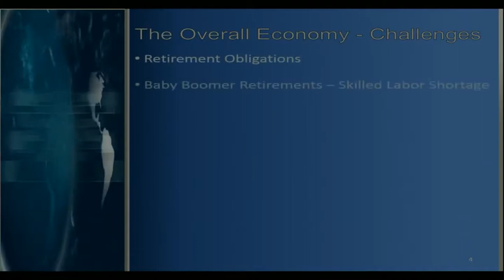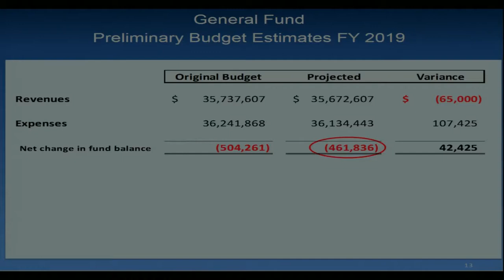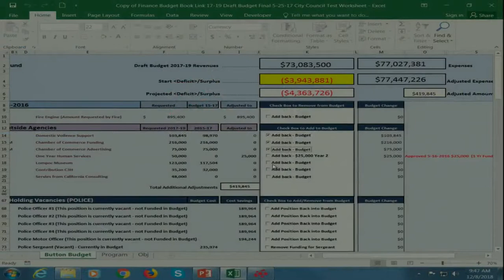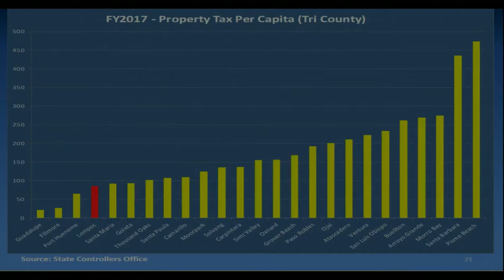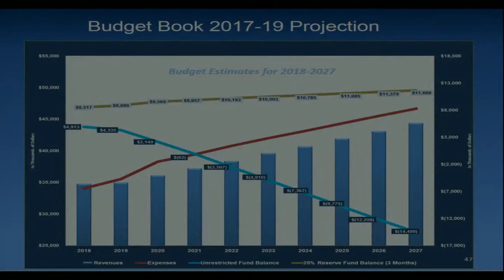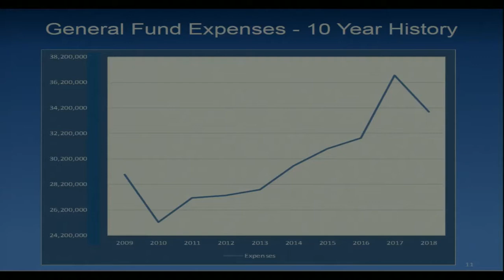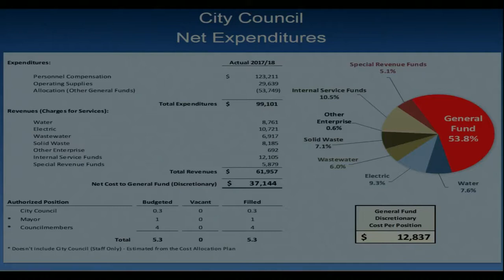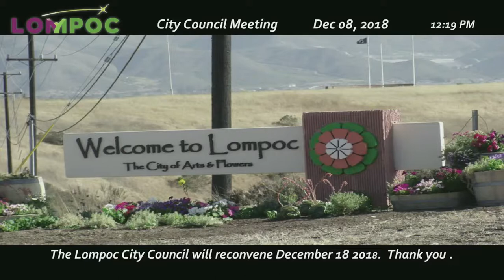Lompoc City Council 12/08/2018 Special Workshop